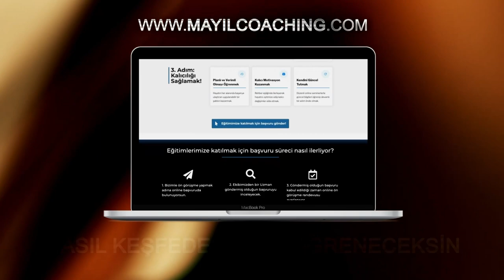Kişisel Gelişim Eğitimlerini Neden Online almalısın?! (Bu Kriterlerle Kendine Uygun Eğitimler Bul!)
Kişisel Gelişim Eğitimi Almadan Önce Bu Videoyu İzle! (Bu Kriterlerle Kendine Uygun Eğitimler Bul!)

Bu kişisel gelişim videosundaki konumuz doğru ve etkili kişisel gelişim eğitimleri nasıl olmalı. Eğer  sen de kendini geliştirmek için bir kişisel gelişim eğitimi veya benzeri bir eğitim arayışındaysan o zaman bu videoda anlatılan tavsiyeleri ciddiye al!

Bu kişisel gelişim kanalında her hafta bu kişisel gelişim videosuna benzeyen birçok değerli iş hayatına yönelik kişisel gelişim videoları paylaşılıyor. Eğer sen de hayat kaliteni arttırmak, korkularını yenmek, potansiyelini keşfetmek, hedeflerine ulaşmak ve daha başarılı ve huzurlu olmak istiyorsan şimdi bu kanaldaki kişisel gelişim videolarını izle ve bilgileri hayatına yansıtmaya başla. Bu konuda yardıma ihtiyacın varsa bizimle iletişime geçebilirsin.

Biz yıllardır Almanya'dan Avrupa'da yaşayan gurbetçilere düşünceleri duyguları ve davranışları değiştirmeyi göstererek kendilerini gerçekleştirmelerine ve sevdikleriyle birlikte daha huzurlu yaşamalarına yardımcı oluyoruz. Yani sonuç olarak danışanlarımız potansiyellerini arttırıyorlar ve daha kaliteli bir hayata sahip oluyorlar. Birçok insana yardımcı olduğumuz gibi ve sanada özel olarak adım adım yardımcı olmamızı istiyorsan bizimle öngörüşmek için şimdi başvurunu gönder. Görüşmek dileğiyle...

Almanya'dan selamlar
İsa Mayil